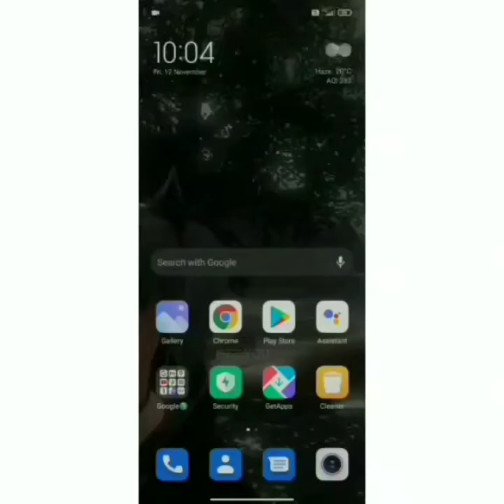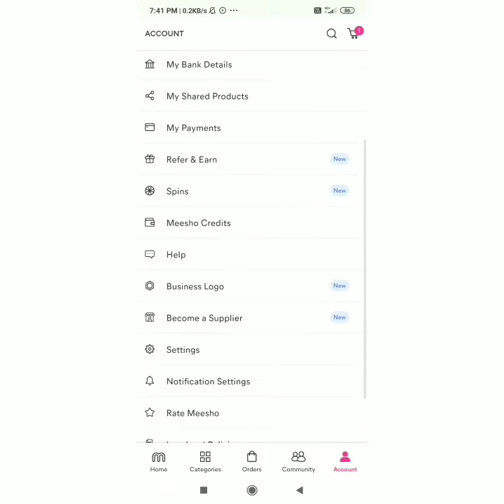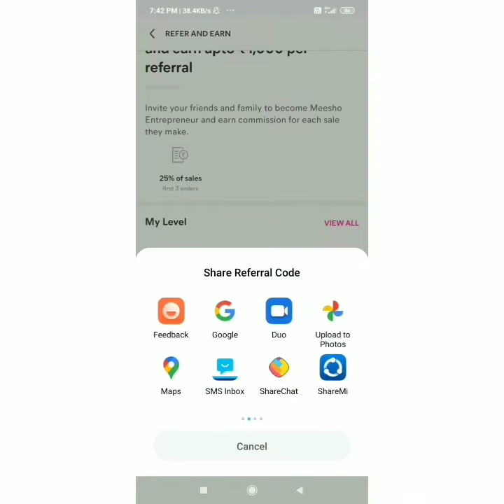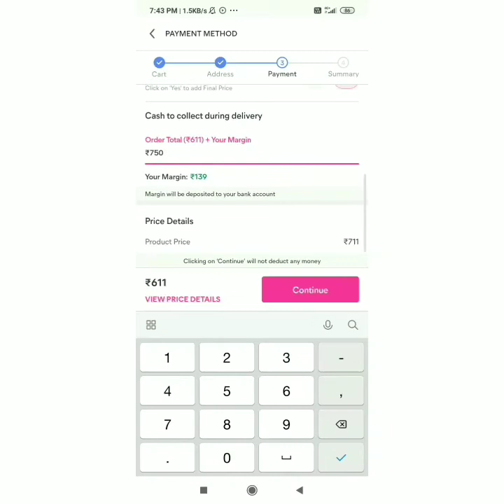meesho app se paise kaise kamae /How to earn money from meesho app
neha'sGlam # insta id nehaparmar391